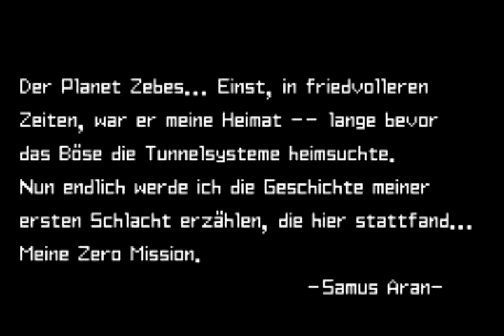Let's Play Metroid Zero Mission (Part 1) German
Der Planet Zebes muss gerettet werden.